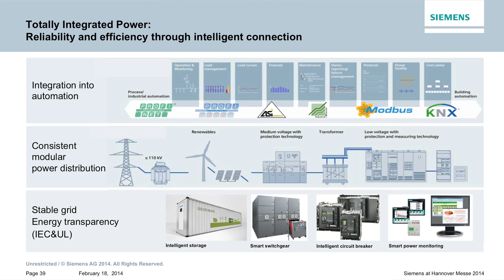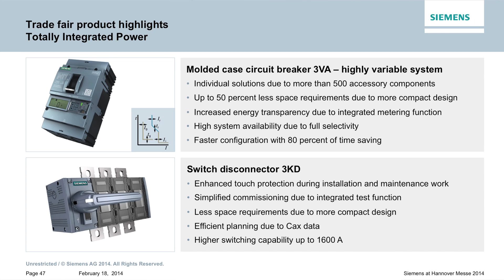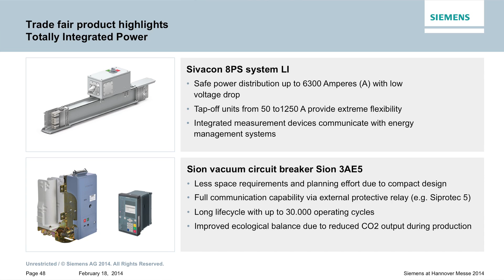Siemens Pre Pressconference Hannover Messe 2014 (Part 3)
Making Things Right - The international Siemens Press Conference and live webcast ahead of the Hannover Messe 2014 took place on February 18. Siemens presented a preview of this year's Siemens trade fair booth in Hanover, as well as outlining the company's current strategies and innovations. A montage of the speech of Ralf Christian, CEO Low and Medium Voltage Division, about Totally Integrated Power.